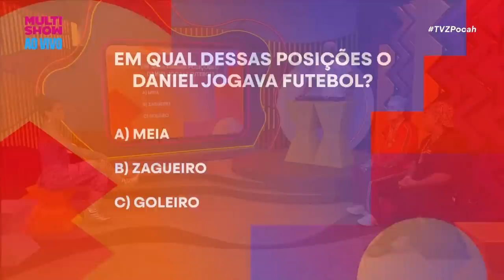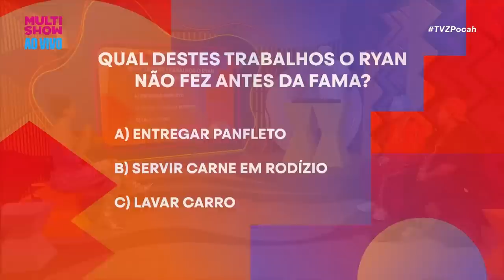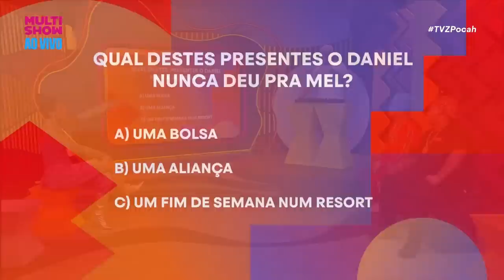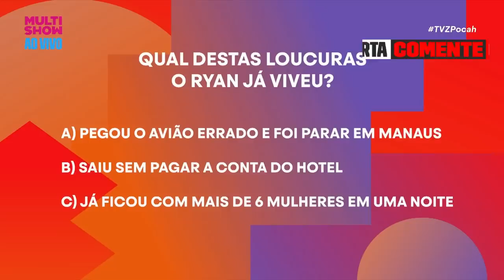Mc Ryan foi o CULPADO por expor Mc Daniel e Mel Maia? 👀 | TVZ Pocah | Humor Multishow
Quem ajudou a divulgar o namoro de Mel Maia e Mc Daniel foi o amigo Mc Ryan, mas como será que isso aconteceu? No jogo de perguntas e respostas Mc Daniel e Mc Ryan respondem questões sobre a vida do amigo e descobrem quem é o melhor em guardar os detalhes! 💥